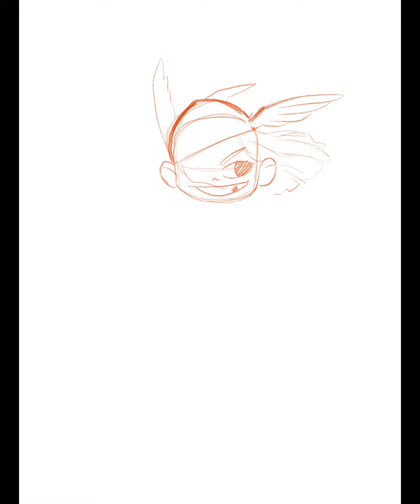Kid Thor | Procreate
Reimagining Thor as kid doing some adventures